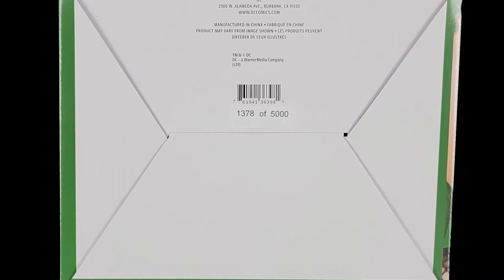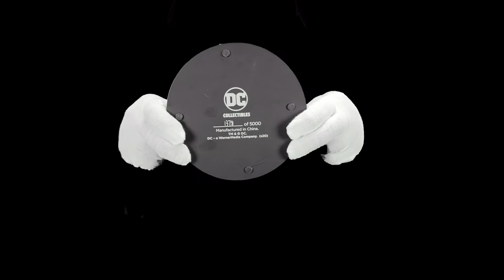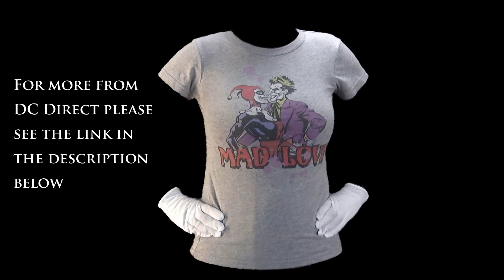Unboxing: Harley Quinn and Poison Ivy Statue by DC Direct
Today from The Vault we have:

Harley Quinn and Poison Ivy Statue by DC Direct

This stunning designer series couple statue features two of Gotham's most famous villianesses, Harley Quinn and Poison Ivy,  and showcases their close and loving relationship as portrayed in the comics.

She was sculpted by Jack Mathews and designed by the acclaimed artist Adam Hughes.

Zatanna is one of DC Comics' most famous heroines
Cold-cast porcelain statue based on cover to Catwoman #58
Based on the cover art of renowned artist Adam Hughes
Sculpted by Jack Matthews